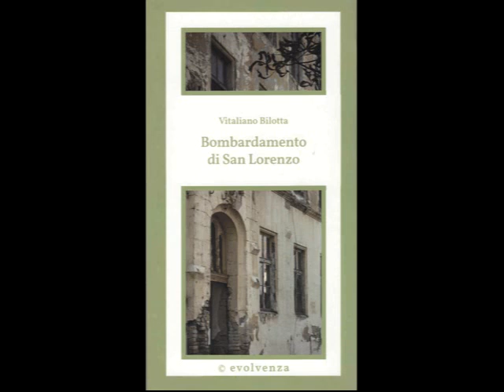Evolvenza Bombardamento di San Lorenzo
@Evolvenza Kempis is one of my teachers. @EvolvenzaVitalianoBilotta